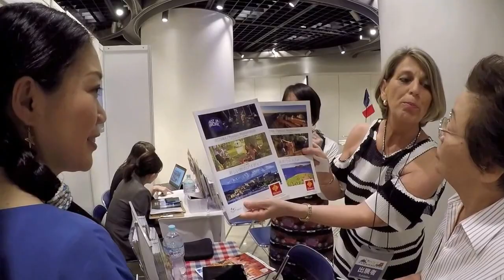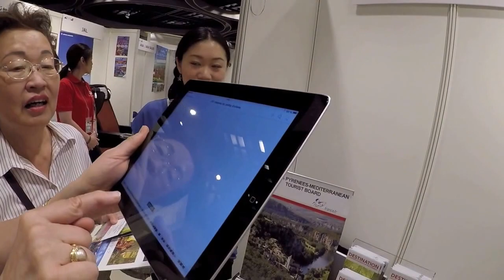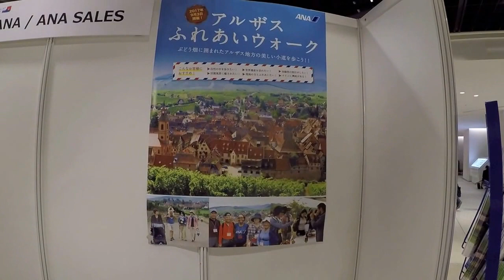“魅せるフランス”フェスタ2017 in 丸の内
2017年6月2日、東京丸の内のKITTEにて「魅せるフランス」フェスタ2017が開催。いままでにない新しいフランスの旅を紹介しています。おいしいワインの販売も。

ピカール代官山のフランス人スタッフ・イザベルが教えるワークショップ

ピカール代官山のフランス人スタッフと一緒に楽しむクリスマスメニュー